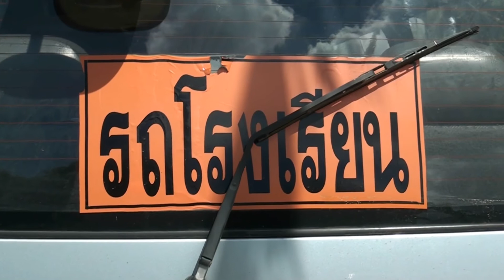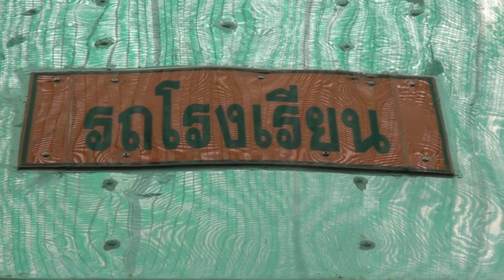สำนักงานขนส่งจังหวัดสุรินทร์ ติวเข้ม คนขับรถโรงเรียน อย่างยั่งยืน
สำนักงานขนส่งจังหวัดสุรินทร์ ติวเข้ม คนขับรถรับ-ส่งนักเรียน ตามโครงการ”พลังประชารัฐร่วมใจ สร้างความปลอดภัยรถโรงเรียนในจังหวัดสุรินทร์” ปี 2559 เพื่อสร้างระบบการบริหารจัดการความปลอดภัยรถรับ-ส่งนักเรียนและพนักขับรถ ในการลดอุบัติเหตุทางถนน พร้อมทั้งพัฒนายกระดับคุณภาพให้มีมาตรการที่สูงขึ้น